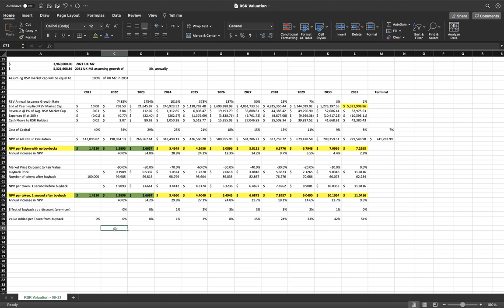$RSR token price valuation (project: Reserve Rights - reserve.org)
A member of the community who has been in the investment management industry for 25 years has shared a $RSR price evaluation he made for his clients.

"In the second half of 2019, I started researching crypto and ended up recommending RSR to some of my institutional clients. Today, I have a small number of clients who are invested in RSR. For most of these institutions, RSR was their very first crypto investment.

As the majority of my clients have finished accumulating, the older research models on which they based their investment decisions no longer need to stay private. So, I got permission from my clients to share the summary sheet of one of my financial models with this community and made a 20-min. video explaining my thinking."

"Please note that my model should not necessarily be taken as bullish. The model says that RSR is worth $1.42 today ONLY IF RSV is going to grow to $5 trillion plus in 2031. That’s a tall order! Some parts of my model are linear. For example, if RSV only reaches 10% of UK M2 (instead of 100%), the current fair value of RSR would be one-tenth... That is, 14 cents instead of $1.40, even though reaching 10% of UK M2 is still an impressive accomplishment.

RSV could be bigger than Tether in 3 years, but if it's not going to grow into the trillions, RSR would only be worth only a few cents today.

These RSR prices are not predictions of where THE MARKET is going to be. These are estimates of the economic value of RSR. So, of course, crypto speculators can take the price of RSR down -99% of it’s economic value or 10 times higher than its economic value. I don’t know how to predict that. I am just saying that Reserve is a super ambitious project and RSR will only be worth a lot if the ambitions are realized."

To discuss the information presented, join the Telegram group Telegram username of the analyst is: @rationalism2go.